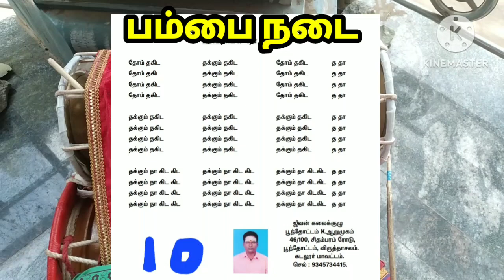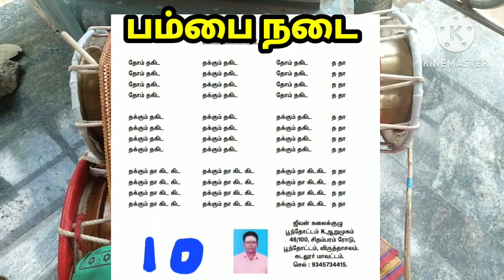பம்பை நடை 10 ஜீவன் கலைக்குழு பூந்தோட்டம் ஆறுமுகம் 93 45 73 44 15